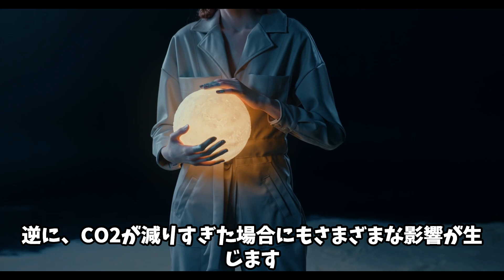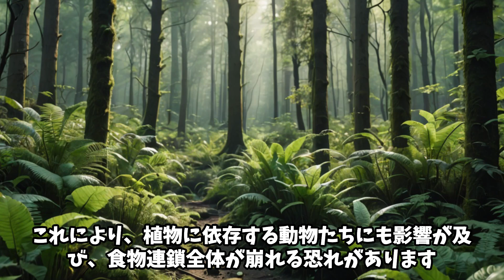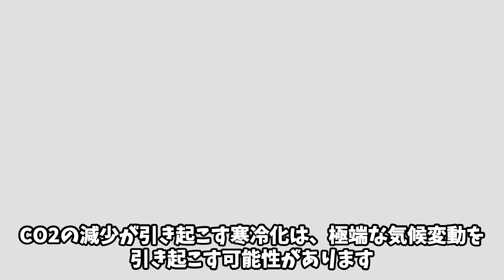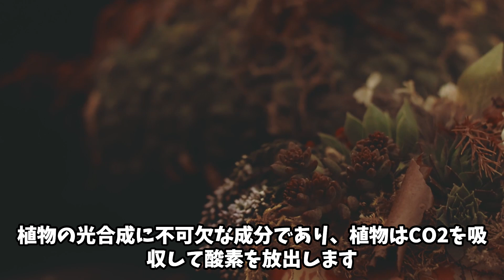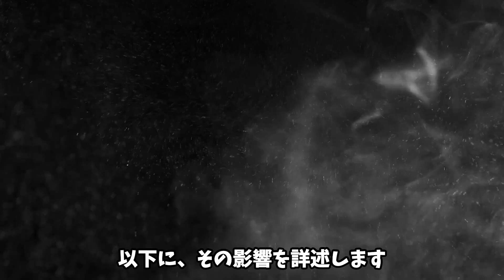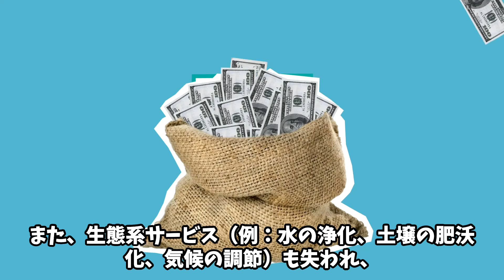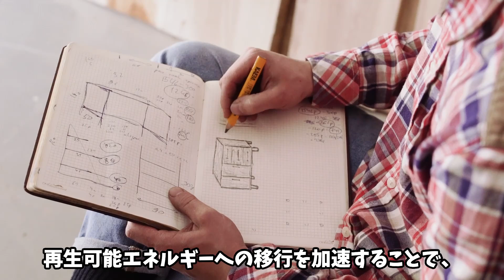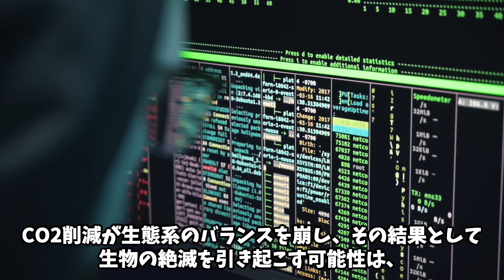CO2削減がもたらす生態系崩壊と絶滅の危機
地球温暖化を防ぐために推進されている二酸化炭素（CO2）の削減が、生態系のバランスを崩し、最終的には多くの生物の絶滅を招く可能性があります。CO2は植物の光合成に必要不可欠であり、その減少は植物の成長を阻害し、食物連鎖全体に悪影響を及ぼします。これにより、草食動物の数が減少し、それを捕食する肉食動物も影響を受け、食物連鎖が崩壊する危険性があります。また、生息地の質の低下や遺伝的多様性の減少も、種の絶滅リスクを高めます。さらに、生態系の崩壊は気候変動の加速や生物多様性の損失、人類への影響など、地球規模で深刻な問題を引き起こします。本記事では、CO2削減がもたらす生態系への影響と、それによる絶滅の危機について詳しく考察し、持続可能な未来のために取るべき対策を探ります。